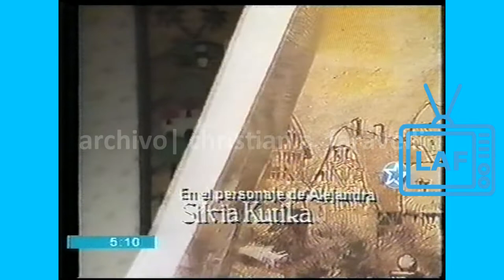HISTORIA DE LA TELEVISIÓN ARGENTINA / "GRECIA" /1987 / ESCENA CAP 123 /LAF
TÍTULO:"GRECIA"
AÑO:  1987
ACTORES: GRECIA COLMENARES, GUSTAVO BERMUEDEZ, ERIKA WALLNER, MARÍA SOCAS, ENRIQUE LIPORACE Y ELENCO.
CANAL: 13 ORIGINAL / ARCHIVO CANAL VOLVER
VIDEO:  ARCHIVO CFARAVELLI
FACEBOOK: LA ANTESALA DEL FUTURO / SOLICITAR AMISTAD
SUBSCRIBITE EN EL CANAL DE YOUTUBE "LA ANTESALA DEL FUTURO"